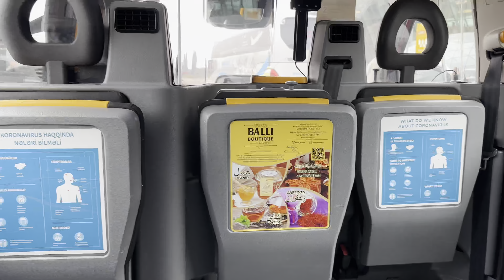باكو اذربيجان Baku 2023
باكو اذربيجان 2023 غابالا ثلوج سياحة سناب سناب qarwash فنادق طيران ويز